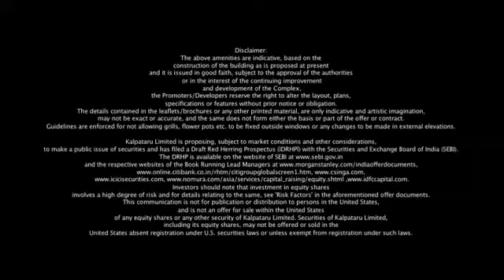Kalpataru Siddhachal Elite, Sample Flats, Thane (West), Virtual Tour